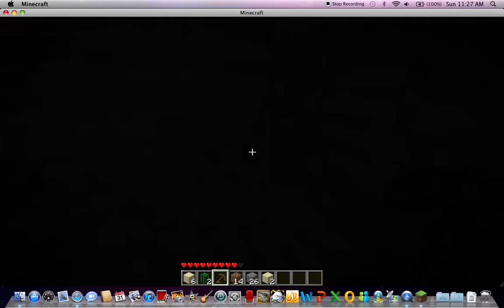Lets Play Minecraft Episode 1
Part one of the survival minecraft walkthrough w/ commentary. We start looking for coal to make torches!